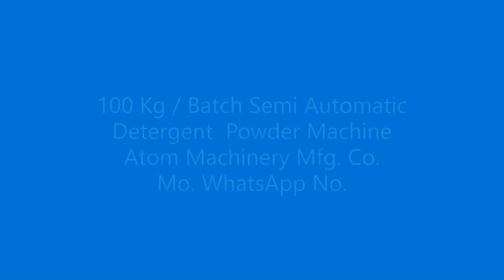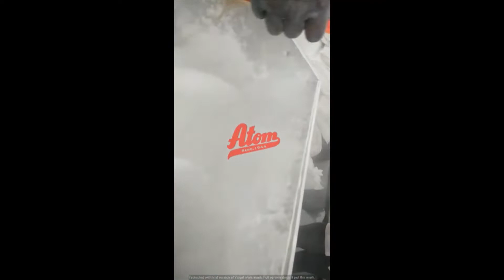Tide Detergent Powder Machinery